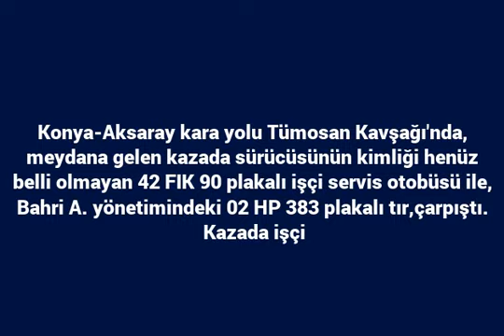Konya’da işçi servisi tırla çarpıştı: 1 kişi öldü 24 kişi yaralandı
Konya-Aksaray kara yolu Tümosan Kavşağı\'nda, meydana gelen kazada işçi servisi otobüs ile tır çarpıştı.
detaylar